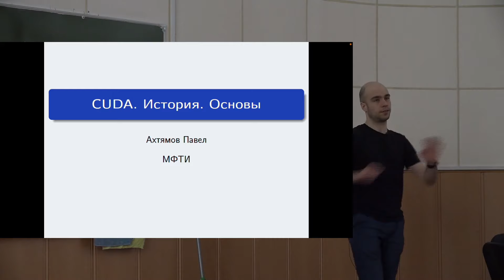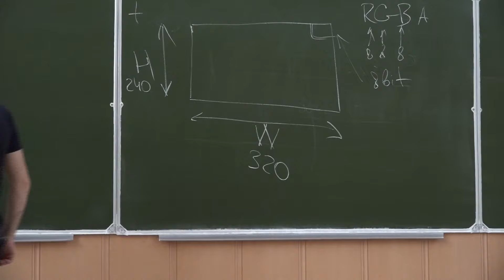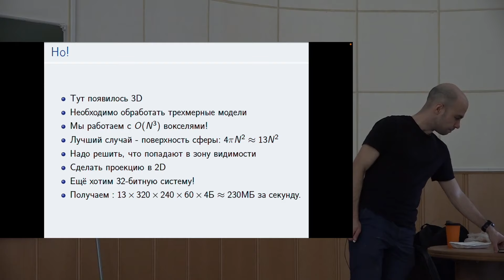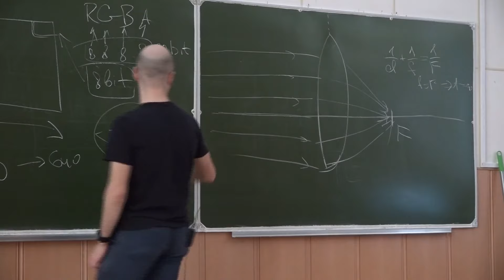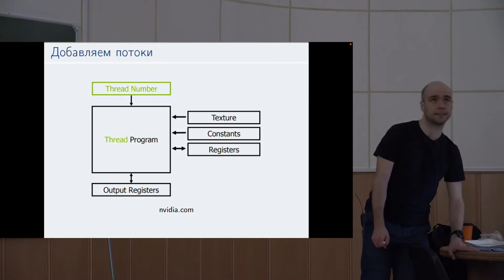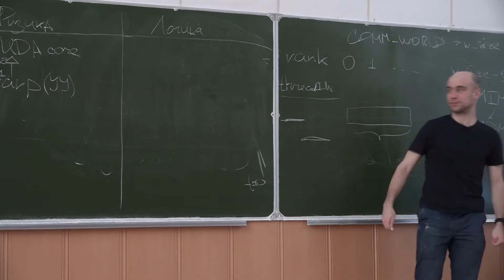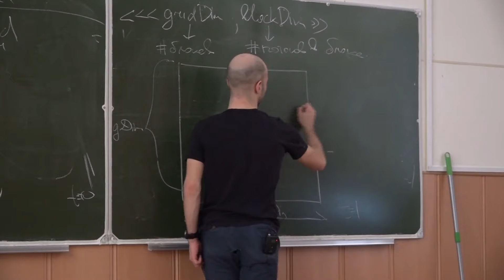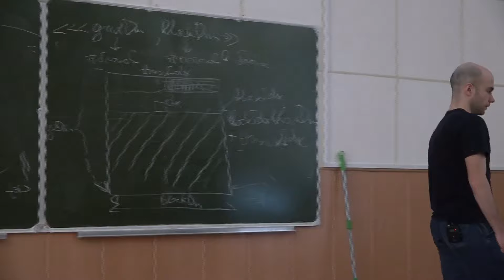Параллельные и Распределенные Вычисления 3. История CUDA. Основы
Таймкоды:
00:00:00 - Введение

Лектор: Ахтямов Павел Ибрагимович

Оператор: Максимов Д.
Монтажёр: Максимов Д.